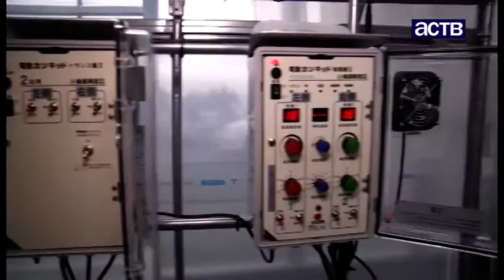Перенимать опыт японских коллег начнут сахалинские совхозы и фермерские хозяйства